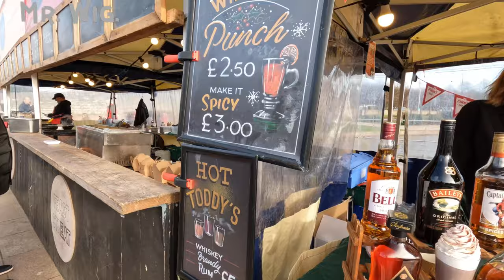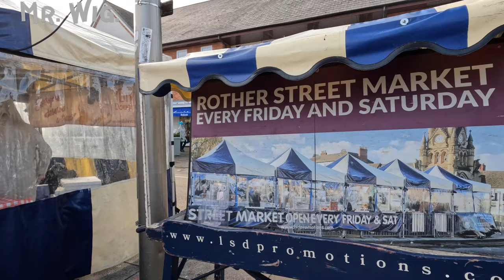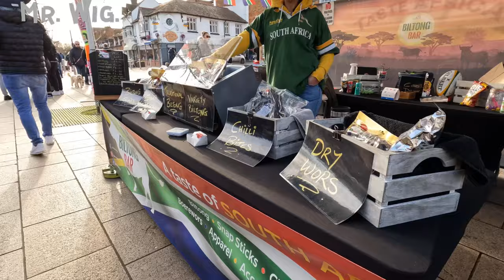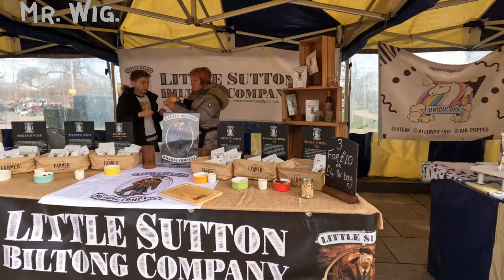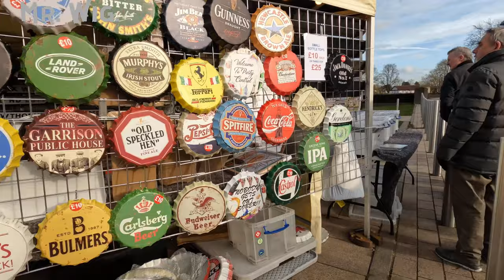“ WALK IN A EPIC TOWN”Of Stratford-Upon-Avon William Shakespeare is very Popular.!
Stratford-upon-Avon, a medieval market town in England’s West Midlands, is the 16th-century birthplace of William Shakespeare. Possibly the most famous writer in the English language, Shakespeare is known for his sonnets and plays such as 'Romeo and Juliet' and 'Hamlet'. The Royal Shakespeare Company performs his plays in the Royal Shakespeare Theatre and adjacent Swan Theatre on the banks of the River Avon,
Stratford is also a very pretty town and the Avon River is lovely with lots of ducks and swans, but also quite a few houseboats and again the tourists. I would have to say though that it is worth going to once, especially if you like Shakespeare and his poems, plays and are interested in his life.
William Shakespeare was a renowned English poet, playwright, and actor born in 1564 in Stratford-upon-Avon. His birthday is most commonly celebrated on 23 April (see When was Shakespeare born), which is also believed to be the date he died in 1616.
William Shakespeare would have lived with his family in their house on Henley Street until he turned eighteen. When he was eighteen, Shakespeare married Anne Hathaway, who was twenty-six. It was a rushed marriage because Anne was already pregnant at the time of the ceremony. Together they had three children. Their first daughter, Susanna, was born six months after the wedding and was later followed by twins Hamnet and Judith. Hamnet died when he was just 11 years old.
I do hope ones again you enjoy me showing you this amazing and beautiful town of Stratford PEACE.

                                                             ⭐@ Mr.Wig.

This is the link to The : 👉““ WALK IN A EPIC TOWN”Of Stratford-Upon-Avon | William Shakespeare Is Very Popular.!

🎥 Video Duration: 38:28
0:00 Hi I’m Mr. Wig.